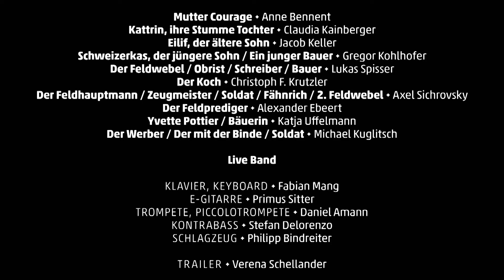MUTTER COURAGE UND IHRE KINDER - Stadttheater Klagenfurt - Trailer mit Interviews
MUTTER COURAGE UND IHRE KINDER
Eine Chronik aus dem Dreißigjährigen Krieg von Bertolt Brecht / Musikalische Einrichtung der Musik von Paul Dessau von Boris Fiala

Regie: Bernd Liepold-Mosser
Musikalische Leitung / Sounds: Boris Fiala
Bühne und Kostüme: Aurel Lenfert
Video: Philip Kandler
Dramaturgie: Sylvia Brandl
Mutter Courage: Anne Bennent
Kattrin, ihre Stumme Tochter: Claudia Kainberger
Eilif, der ältere Sohn: Jacob Keller
Schweizerkas, der jüngere Sohn / Ein junger Bauer: Gregor Kohlhofer
Der Feldwebel / Obrist / Schreiber / Bauer: Lukas Spisser
Der Koch: Christoph Krutzler
Der Feldhauptmann / Zeugmeister / Erster Soldat / Fähnrich / 2. Feldwebel: Axel Sichrovsky
Der Feldprediger: Alexander Ebeert
Yvette Pottier / Bäuerin: Katja Uffelmann
Der Werber / Der mit der Binde / Soldat: Michael Kuglitsch
Live-Band: Daniel Amann, Philipp Bindreiter, Stefan Delorenzo, Fabian Mang, Primus Sitter